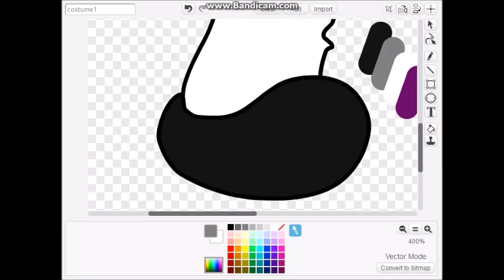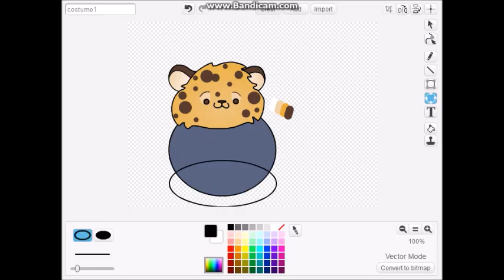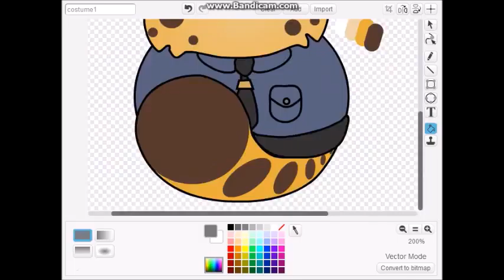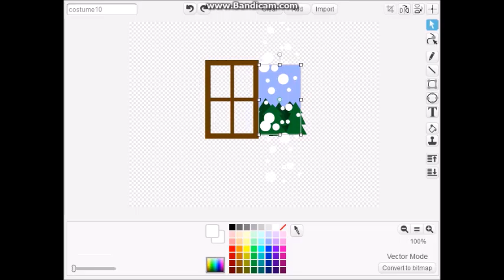Athena's Art of Anti Alliteration - Clawhauser and Sami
[Athena is writing]
I dunno. to see it.